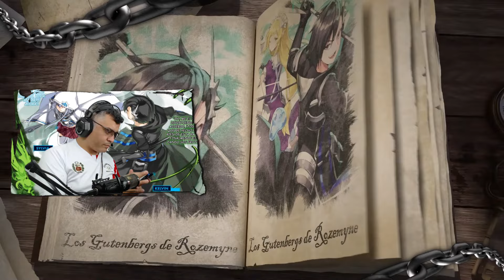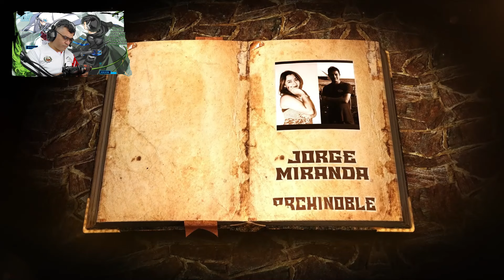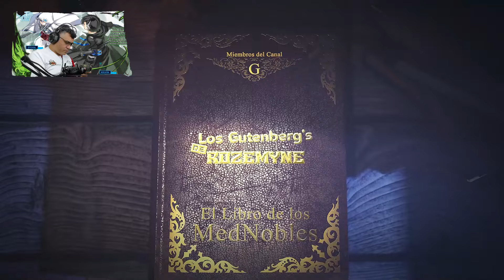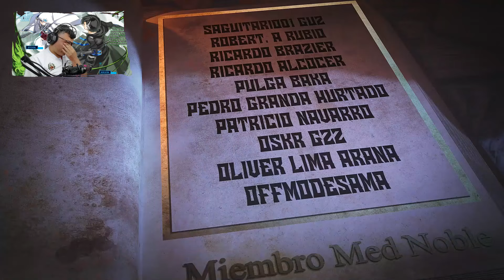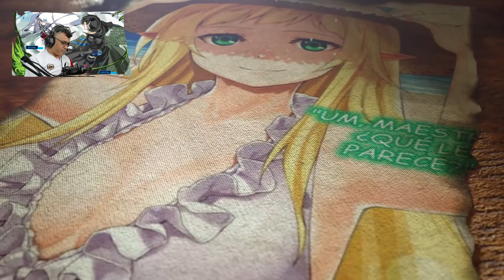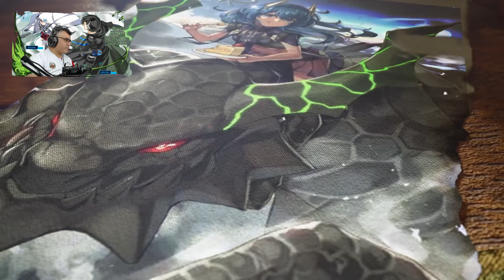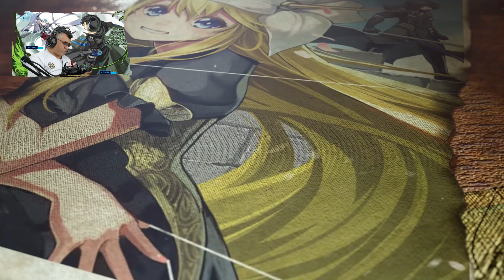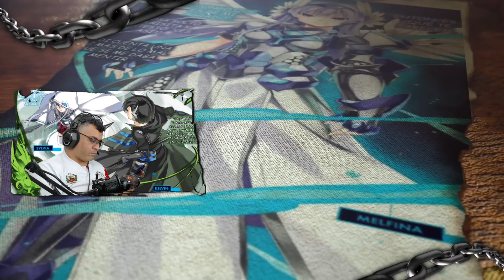Este Prota esta Feliz de Luchar contra un Dragon / V.04 - C.04-2 / Isekai del Invocador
Tenemos nuevos videos de este isekai, Si disfrutan del video apoyen el contenido con un like y compártanlo..

📋 Menú del Video:

⏲ 00:00 Introducción
⏲ 00:36 A lo que Vinieron xD